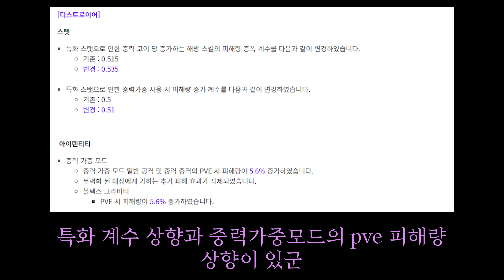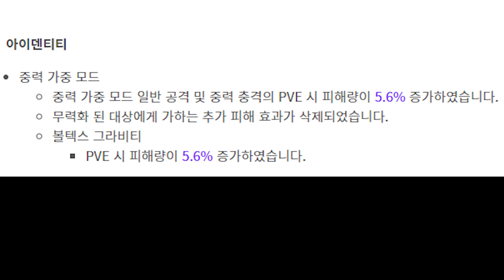중력수련 디트 3월 밸패 아덴 상향